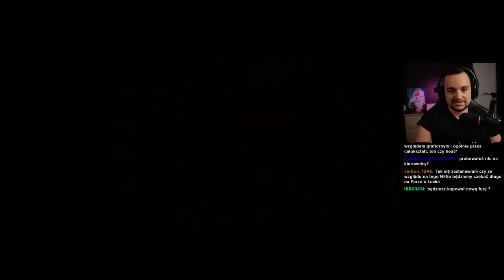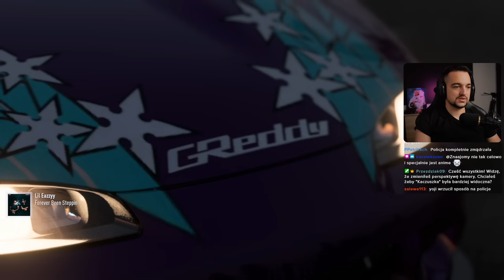Ta gra jest piękna!🤩 - Need for Speed Unbound 😵